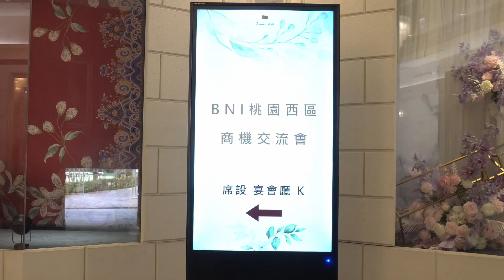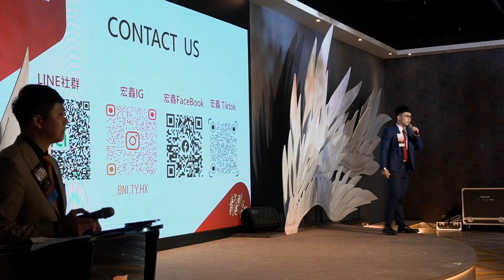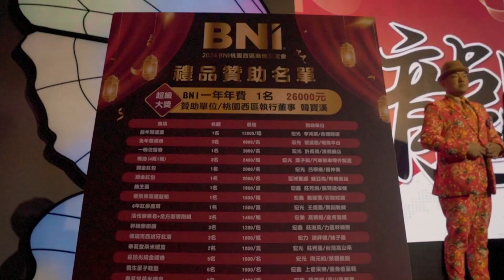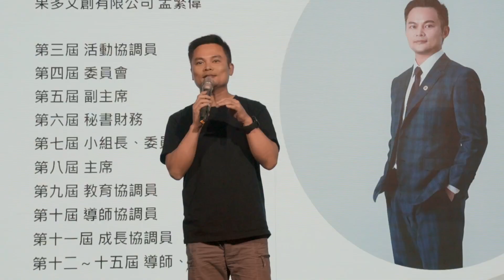3/22 西區商機交流日